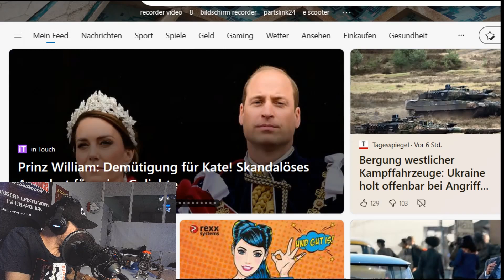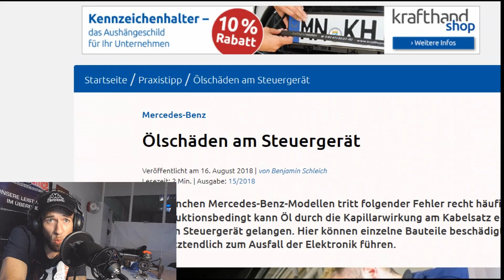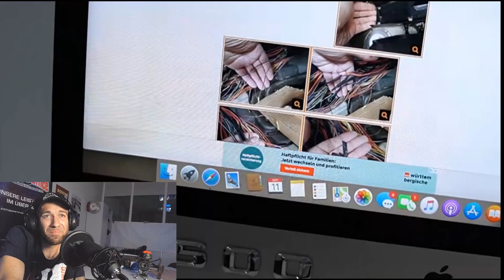Die Hagen Amstep und Moody Ghetto Porsche Story 2.0 I Dr.Selzer deckt auf I Reaction auf Leon Moody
Dies ist der zweite Teil von mehreren Reaction Videos in denen ich euch die Hintergründe zum Streit mit Moody und Hagen Amstep erkläre.
Ich mache diese Reactions aufgrund der vielen Fragen aus meiner Community bezüglich dieses Streits.

In diesem Teil reagiere ich auf das zweite "Porsche Cayenne bei Hagen Amstep gekauft" Video vom Youtuber Moody.
Wenn wir es schaffen 100 Likes auf dieses Video zu bekommen, werde ich einen Teil 3 zu dem Streit und dessen Ende aufnehmen.

Ich wünsche euch wie immer viel Spaß mit dem Video. Wenn euch das Video gefallen hat, würde ich mich über ein Like sehr freuen. Schreibt es mir gern auch in die Kommentare wenn ihr Feedback, Lob oder Kritik äußern möchtet.
Beides ist natürlich kostenlos. Mir und meinem Kanal helft ihr damit sehr und obendrein verpasst ihr zukünftig  keines meiner Videos.

Euer Dr. Selzer

Kooperationsanfragen bitte ausschließlich an mein Management
per Email an:

Der folgende Text wurde mit Stand 07/2023 in meinem Auftrag von einem Fachanwalt für Urheberrecht verfasst. Die Rechte für die Nutzung, den Vertrieb und die Vervielfältigung dieses Textes liegen bei mir.

Aktuelle Rechtsauffassung zur Erstellung sogenannter „Reaction-Videos“

Generell sind Videos (im Gesetz „Laufbilder“ genannt) nach § 95 UrhG geschützt.
Das Urheberrecht schützt darin Urheber:innen vor einer Ausbeutung ihrer Leistungen durch Dritte. Urheber:innen sollen grundsätzlich selbst darüber entscheiden dürfen, wer mit ihrem Material arbeitet und ggf. sogar Einnahmen damit erzielt.

Bei sogenannten Reaction-Videos besteht die Besonderheit allerdings darin, dass eine Auseinandersetzung mit dem Inhalt eines Videos nur schwer bzw. gar nicht möglich ist, wenn es nicht eingeblendet werden kann. Für diesen Fall ist im Gesetzt ein sogenanntes "Zitatrecht" verankert. Im Falle der berechtigten Anwendung dieses Zitatrechts gilt der Grundsatz, dass Urheber:innen eine Nutzung ihrer Videos für diesen Ausnahmefall erlauben müssen. Somit ist die Übernahme eines fremden Videos grundsätzlich zulässig, wenn das Video als Beleg oder Erörterungsgrundlage für eigene Ausführungen dient.

Dieser Ausnahmefall ist in § 51 Abs.1 Satz 1 UrhG wie folgt geregelt:
„Zulässig ist die Vervielfältigung, Verbreitung und öffentliche Wiedergabe eines veröffentlichten Werkes zum Zweck des Zitats, sofern die Nutzung in ihrem Umfang durch den besonderen Zweck gerechtfertigt ist.“

Hierfür ist es erforderlich, dass sich das Reaction-Video mit dem betreffenden original genutzten Video inhaltlich auseinandersetzt. Überwiegt die kritische Auseinandersetzung mit den Inhalten des gezeigten Videos, fällt das Video unter das Zitatrecht im Sinne des Urhebergesetzes. Dies ist laut Oberlandesgericht Köln gegeben, wenn die reagierende Person mit dem von ihr genutzten fremden Video in ihrem eigenen Reaction-Video
„eine innere Verbindung mit den eigenen Gedanken“ herstellt.
(OLG Köln, Urteil vom 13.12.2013 – 6 U 114/13).

Die reagierende Person muss den Inhalt des Videos aufnehmen und inhaltlich kommentieren. Neben der inhaltlichen Auseinandersetzung fordert das Gesetz, dass die Nutzung „in ihrem Umfang durch den besonderen Zweck gerechtfertigt ist“.
Das bedeutet, dass das fremde Video nur in ganzer Länge genutzt werden darf, wenn die reagierende Person auch auf das ganze Video im eigentlichen Sinne reagiert.
Dies ist demnach nicht der Fall, wenn nur auf einen kleinen Teilbereich des Videos reagiert und der Rest dann unkommentiert genutzt wird. In diesem Fall würde das Zitat zu großen Raum einnehmen und damit die Grenzen des § 51 UrhG überschreiten.

Grundsätzlich gilt die Annahme, dass mehr als die Hälfte des Reaction-Videos aus Videomaterial der reagierenden Person bestehen muss, damit die Nutzung des § 51 Abs. 1 Satz 1 gerechtfertigt ist. Darüber hinaus ist stets die Quelle anzugeben, aus der das Zitat stammt. In der Regel wird dies der Kanal sein, auf dem das Video zuerst hochgeladen wurde.